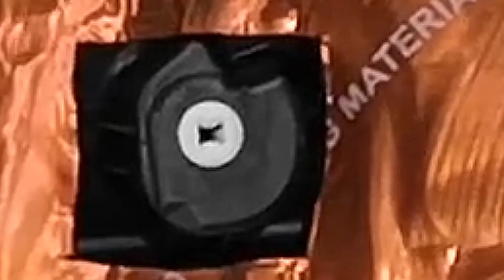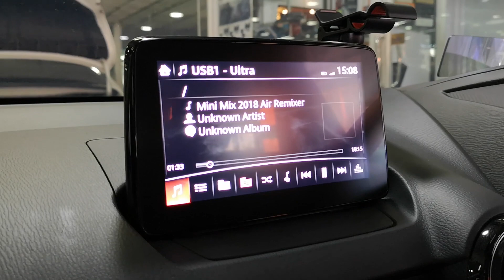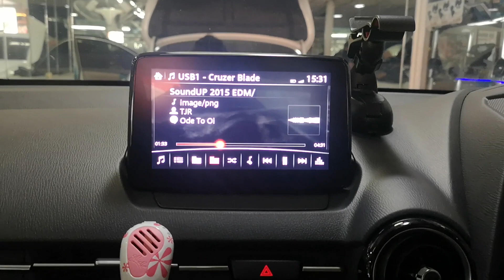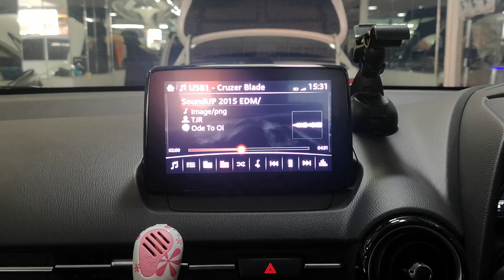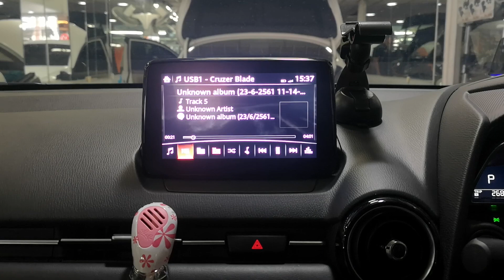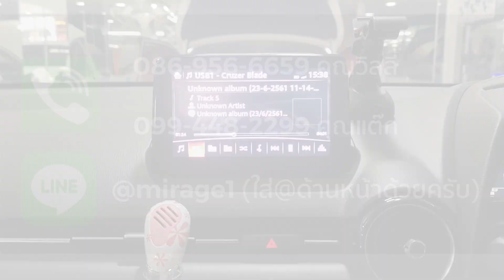ชุดฟ้าลั่นสุดยอดคุณภาพเสียง Mercury Full Set ในรถ Mazda 2 Sky Active By Willy Mirage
Mercury CE-165

Mercury C60

Mercury M150

Damp Mercury